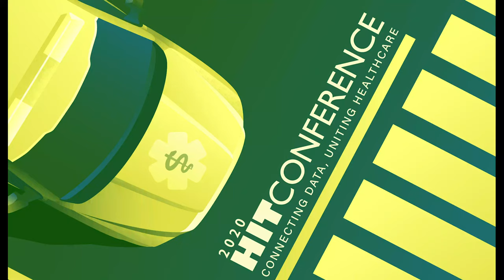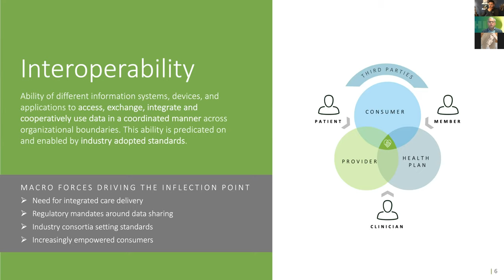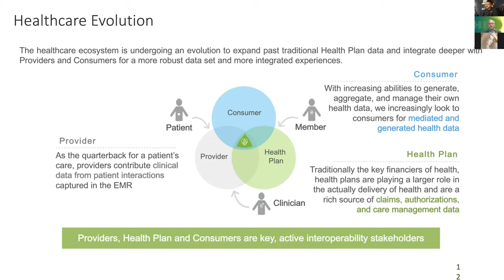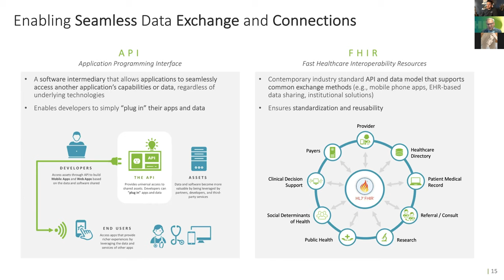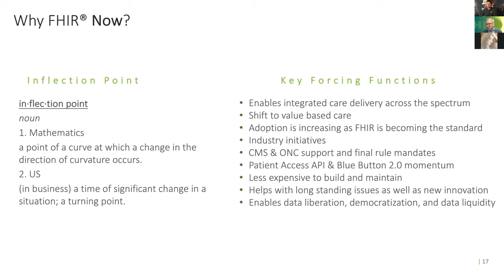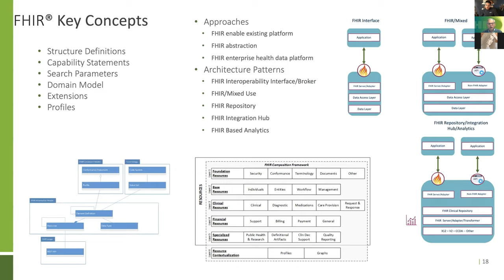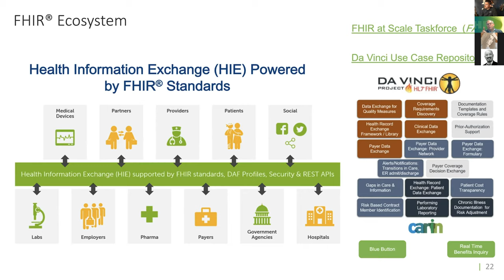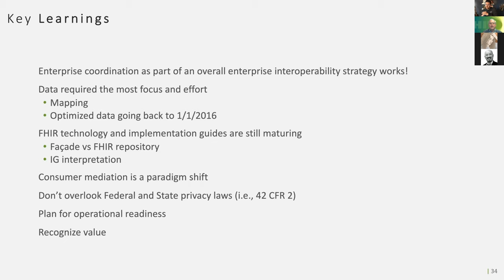2020 HIT Conference - Patrick Murta, Humana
Integrated Care Delivery Using FHIR

An overview of FHIR as an interoperability enabler with the goal of truly integrated care delivery. Murta reviews how FHIR and adjacent technologies related to other approaches in health care integration and looked at specific use cases and how FHIR helps enable more simple and easy experiences for providers and patients.